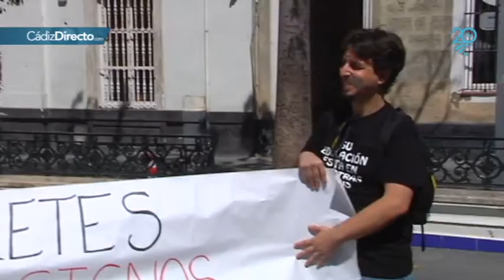Los intérpretes de lengua signos exigen condiciones dignas a la Junta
Condiciones dignas en categoría y sueldo a la labor que realizan. Es lo que le piden los intérpretes de lengua de signos a la Junta de Andalucía, que tiene que sacar a concurso en las próximas semanas el concurso para prestar el servicio el próximo curso. Por ello, el colectivo se está movilizando para exigir que se les respeten estas condiciones, y ponen como ejemplo que "la Junta nos da las condiciones del convenio colectivo del personal de oficina y despachos de Madrid, algo que no nos corresponde ni por ubicación geográfica ni por el trabajo que realizamos".